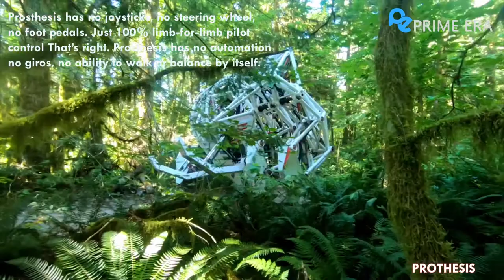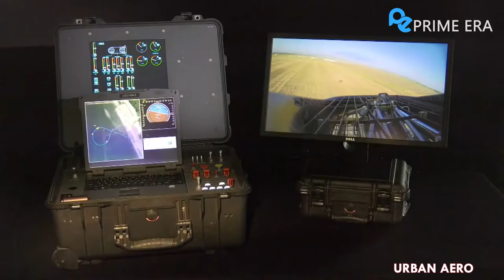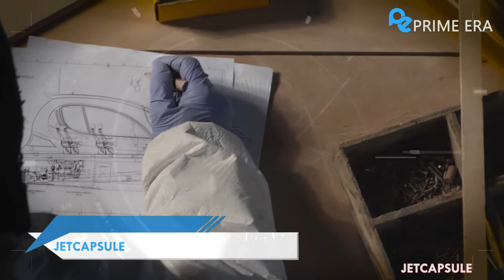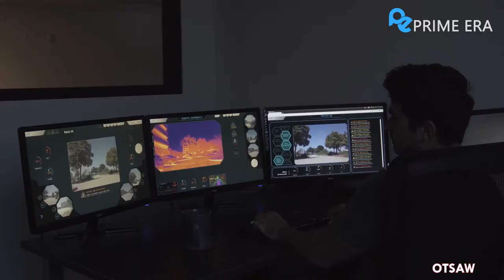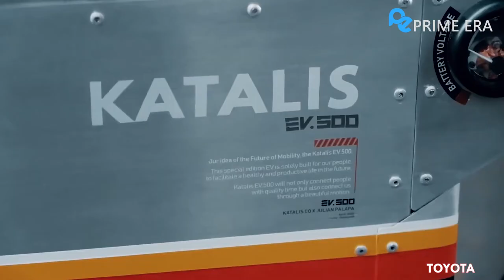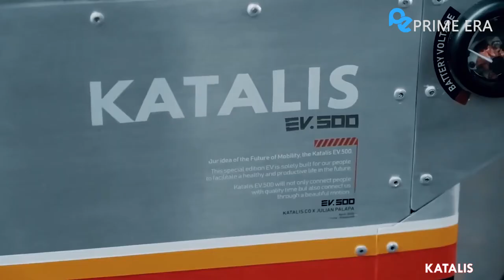✅5Most Unusual Vehicles | Prime Era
Prepare to be amazed by these incredible next level Vehicles!

We hope you enjoy this review of Most Unusual Vehicles!

See below for a full list of acknowledgment:
😃🔗Links🔎